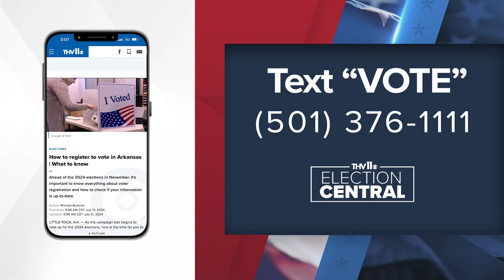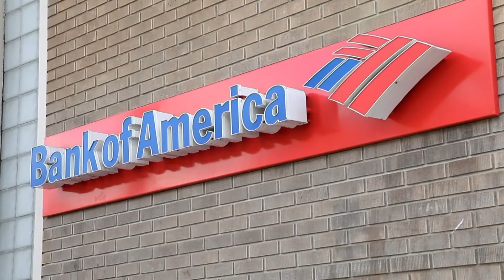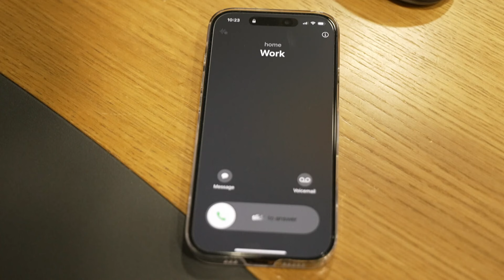Arkansas's top news stories | October 3, 2024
Jurnee Taylor presents Arkansas's top news stories for October 3, 2024, including the latest Helene recovery efforts and two exciting community events in Sherwood.